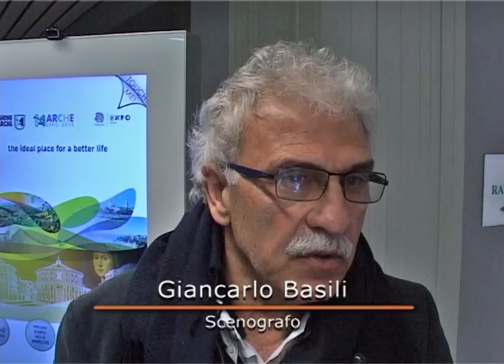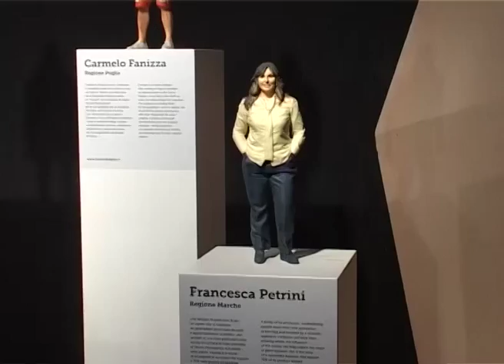Bilancio sulla partecipazione a Expo 2015.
Ceriscioli: "Sfida vinta dal paese, Marche parte di questo grande successo".